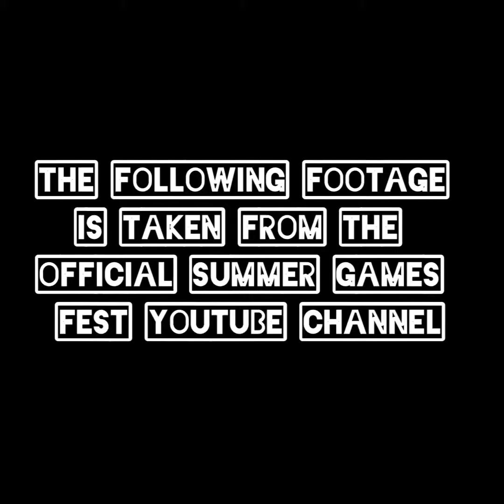Official Trailer for Jurassic World Evolution 2 | Summer Games Fest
Jurassic World Evolution 2 trailer